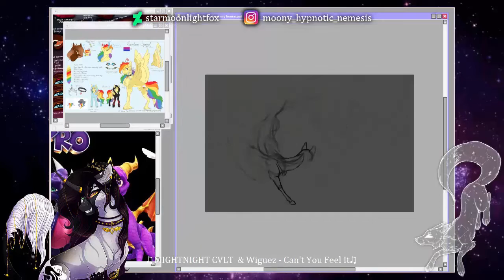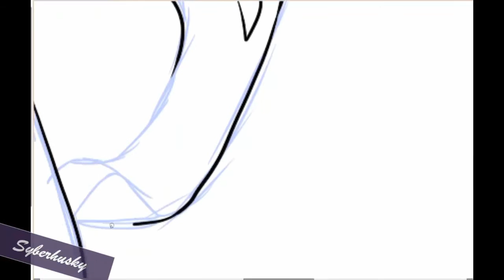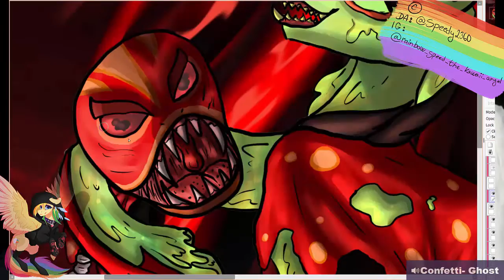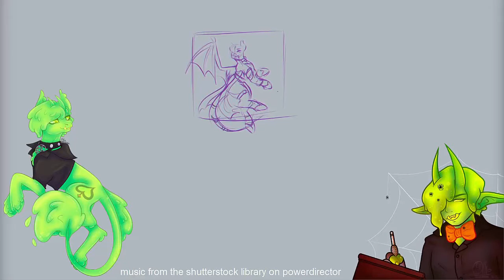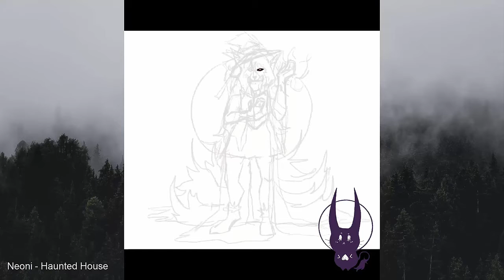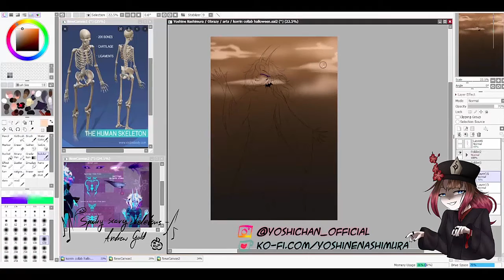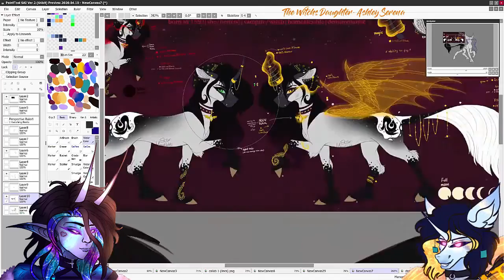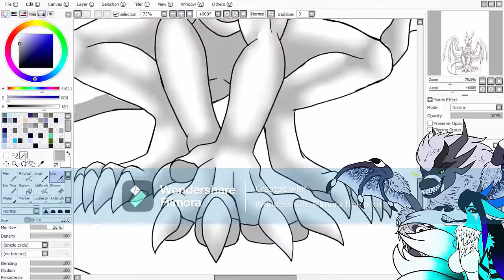🎃 HUGE HALLOWEEN COLLAB 2022 🎃 ƧPΣΣDPΛIПƬ [TW: GORE]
I'm gladly presenting you my first big collab 😌
LET'S GET SPOOKY! 👻
Susanne Zoe: CTA: starmoonlightfox; CTD, CTO: aneikarex; Base: Peachilyy
Halloween Collab was hosted and video was edited by @Speedy2360 on DA
𝓢𝓨𝓑𝓔𝓡𝓗𝓤𝓢𝓚𝓨
DA: @Syberhusky
Character they were drawing: @Raven on YT
𝓡𝓐𝓘𝓝𝓑𝓞𝓦 𝓢𝓟𝓔𝓔𝓓
DA: @Speedy2360
Character they were drawing: @senink666 on IG
Icon/avatar/small drawing of Speedo: @queen_darkselis on IG
𝓢𝓣𝓐𝓡 𝓜𝓞𝓞𝓝𝓛𝓘𝓖𝓗𝓣 𝓕𝓞𝓧
DA: @starmoonlightfox
TT: @moonyhowler
TH: @starmoonlightfox
- OC - Orchid - belongs to @rosycorgi on Instagram
References used to draw the background:
𝓢𝓔𝓝𝓝𝓨/𝓞𝓛𝓛𝓘𝓔
Character they were drawing: @xbatzeyvampirex on IG
𝓢𝓣𝓐𝓒𝓨 𝓟𝓛𝓐𝓨
Character they were drawing: @goldy_luna on IG
𝓖𝓞𝓛𝓓𝓨 𝓛𝓤𝓝𝓐
TT: @goldyluna
DA: @GoldenRoseWolf
Amino: @Goldy Luna
Character they were drawing: @PStarman790 on Twitter
𝓑𝓐𝓣𝓩𝓔𝓨 𝓥𝓐𝓜𝓟𝓘𝓡𝓔
DA: @batzeyvampire
Character they were drawing: @marsberr_ on IG
DA: @yoshine-qwq
Amino: @Yoshine87
TT: @yoshinene_official
Character they were drawing: @_.blacky438._ on IG
𝓞𝓡𝓒𝓗𝓘𝓓
Character they were drawing: @AneikaRex on IG
𝓐𝓖𝓔𝓔
DA: @AgeeAge
OC Naifuo belongs to @yoshichan_official on IG
Character they were drawing: @rainbow_speed_the_kawaii_angel on IG
𝓑𝓛𝓐𝓒𝓚𝓨
Character they were drawing: @moony_hypnotic_nemesis on IG
𝓢𝓞𝓤𝓛/𝓟𝓗𝓞𝓔𝓝𝓘𝓧 𝓢𝓣𝓐𝓡𝓜𝓐𝓝
Character they were drawing: @stacys-museum on Twitter
I do not own the backgrounds in video edit.